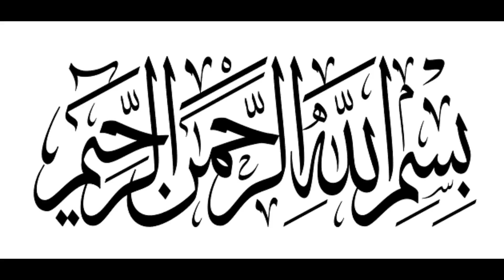Munaqqa k faidy || Munaqqa ki neutration value kia hy?|| kishmish or munaqqa ka farq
kishmish or munakka ka fark
munaqq k faidy, kishmish or munaqq may farq Kin lofo ko munaqqa istimal nahi karna chahye mukamal malomat.